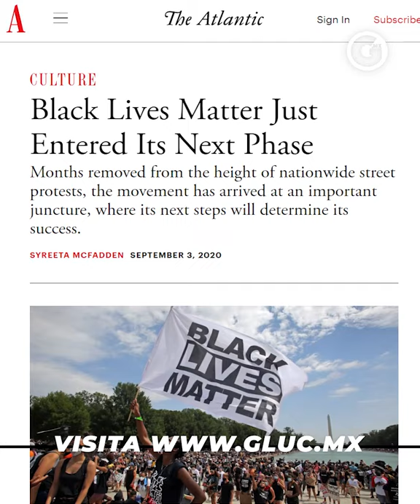RICARDO SMITH | EUA: ELECCIONES, RACISMO Y VIOLENCIA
¿Cuáles son los temas que están definiendo el debate político entre Trump y Biden rumbo a la elección presidencial de este año en Estados Unidos?

Por Ricardo Smith 📺